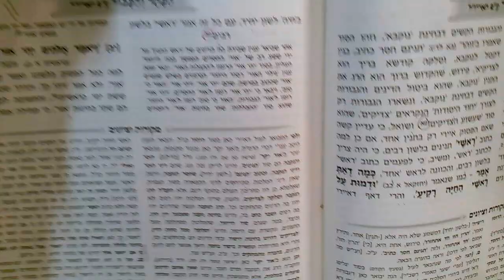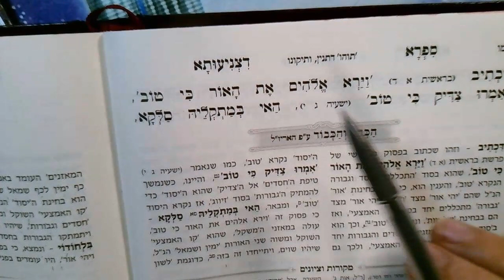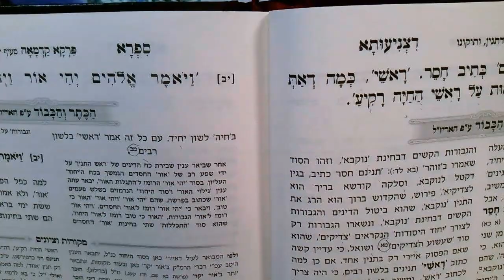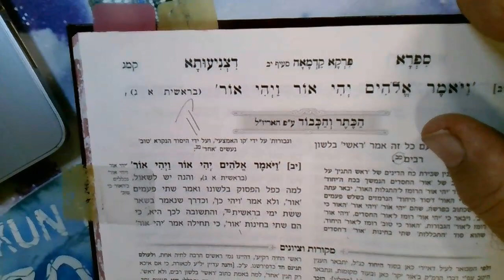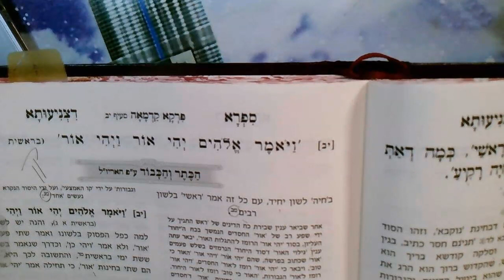Rashbi Sifra D'tzniuta 24 Teves 5783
Let there be light and Let there be light...and the light it was good 3 times..